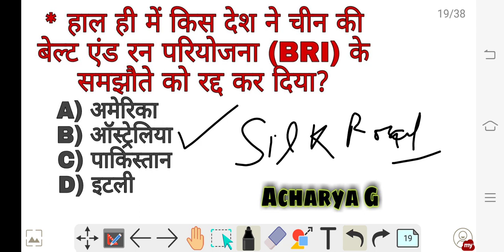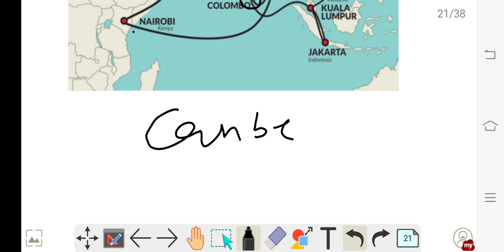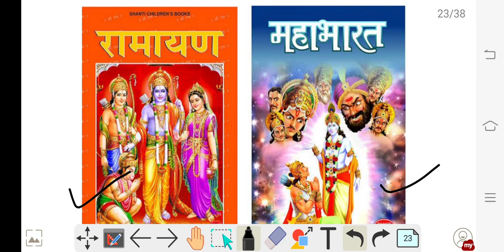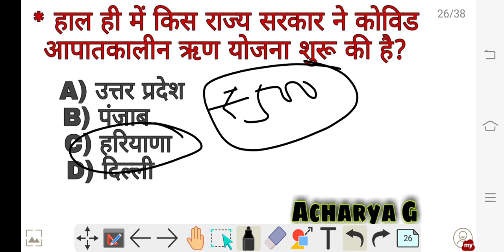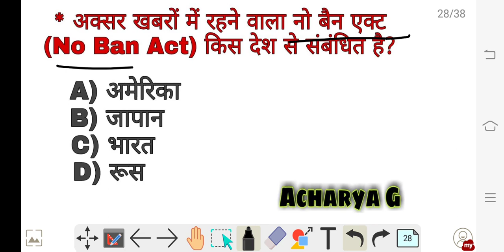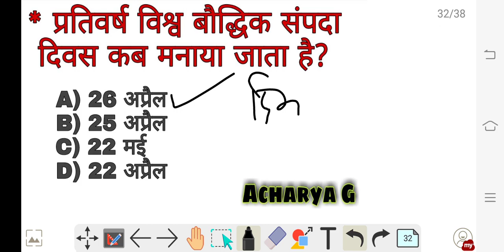27 April l Daily current affairs & News l # 5 India & its states l Acharya G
27 april daily current affairs